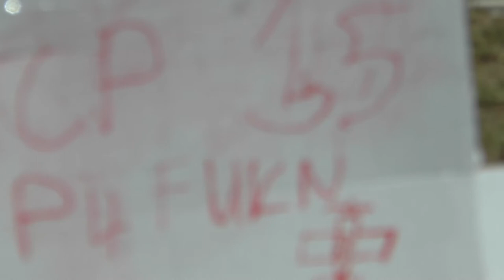P4 FU3 35 Florian Bergér